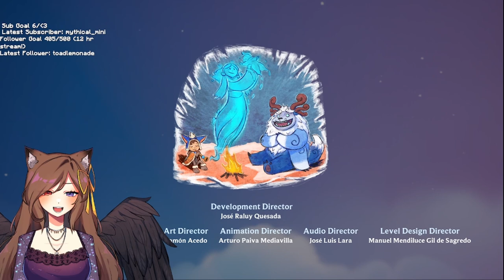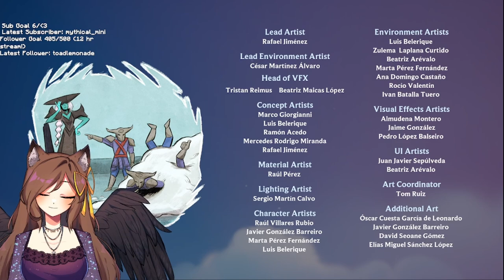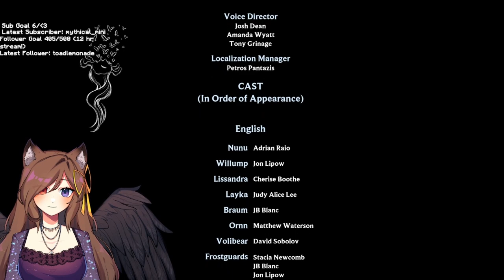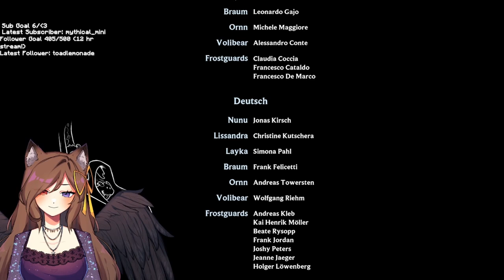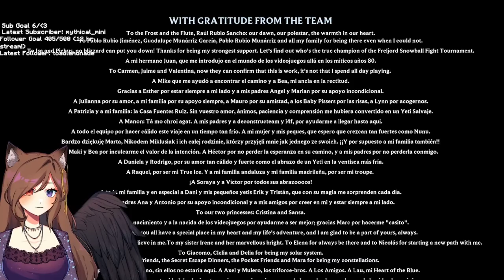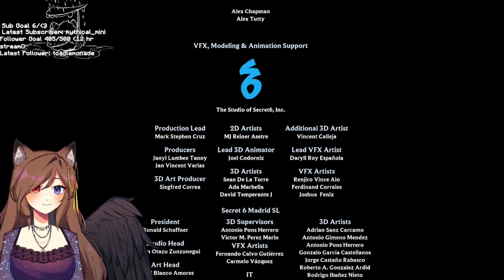Finally finishing Song of Nunu because I FORGOR 💀 [9th Feb 2024 VOD]